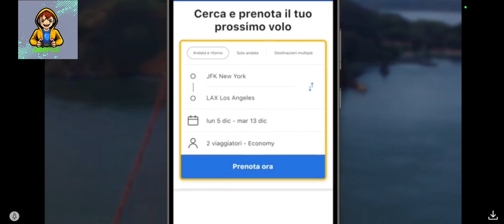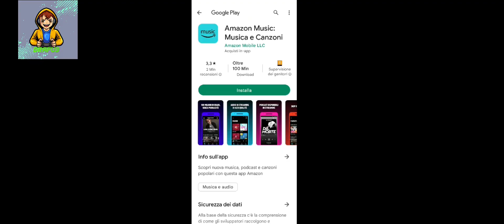Ho Finalemente Completato Il Livello Della Morte!!!!!/geometry dash ita/